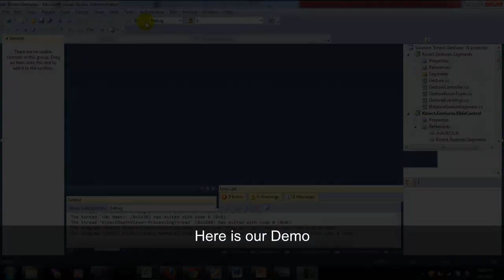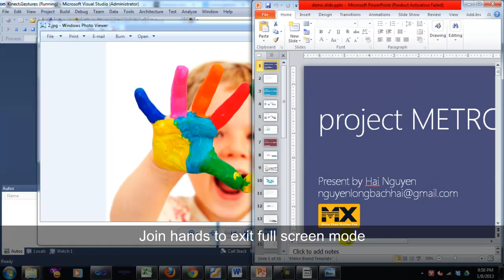Hand Gesture Recognition Using Kinect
We are a group of 2 students from Advanced Program of Computer Science, University of Sciences, Ho Chi Minh city
This is our final project of Computer Vision course, and a part of our thesis also
We use kinect to recognize basic hand gestures, which applies to control Microsoft Power Point and Windows Image viewer